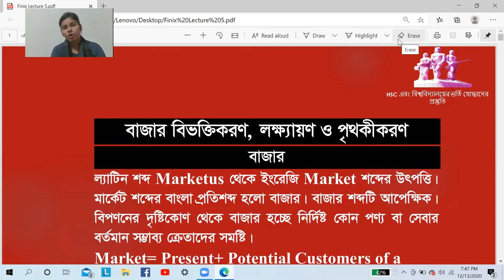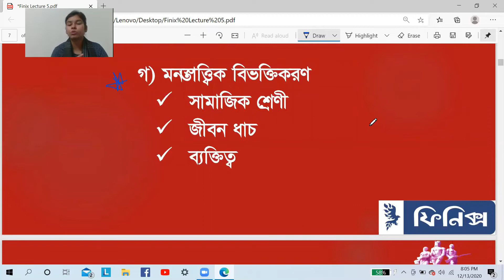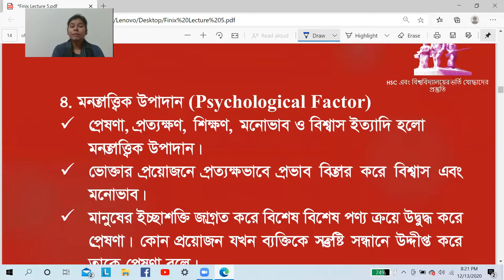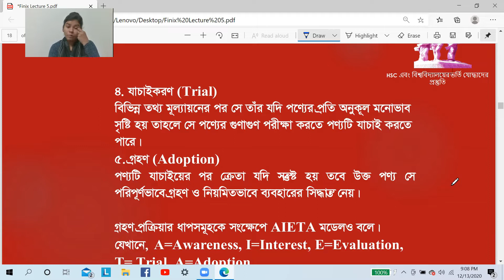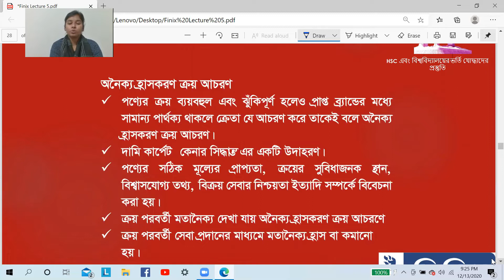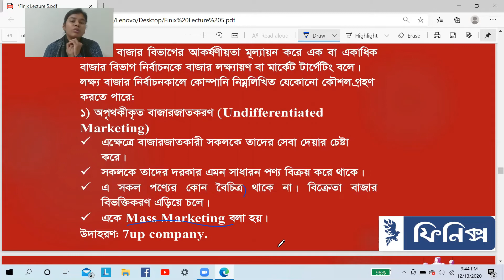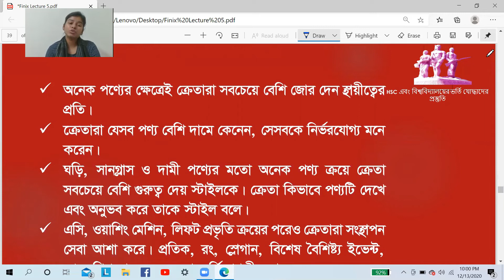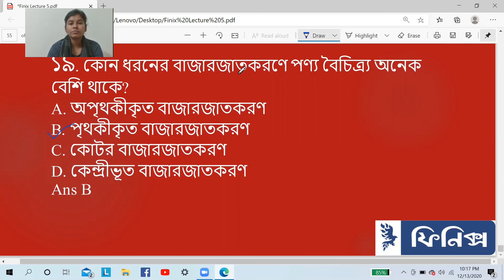Admission || Marketing || Lecture-05 || বাজার বিভক্তিকরণ, রক্ষায়ন ও পৃথকীকরণ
বিস্তারিত পিন কমেন্টটি দেখুন।